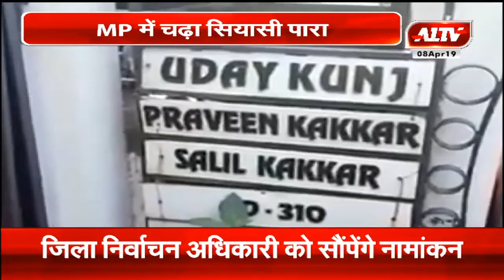सीएम कमलनाथ के करीबियों पर पड़ा छापा,बीजेपी ने खोला राज्य सरकार के खिलाफ मोर्चा